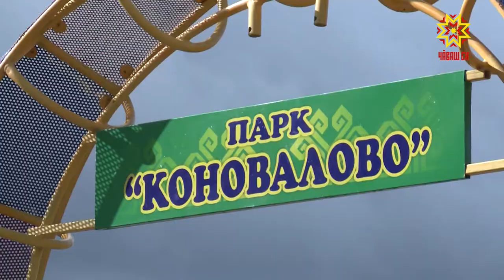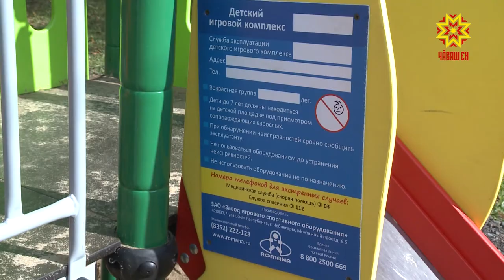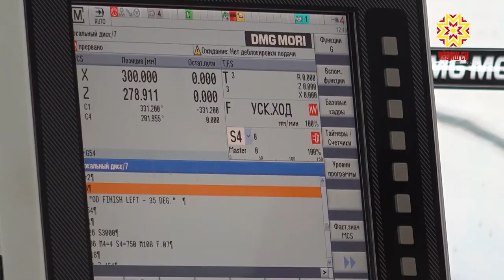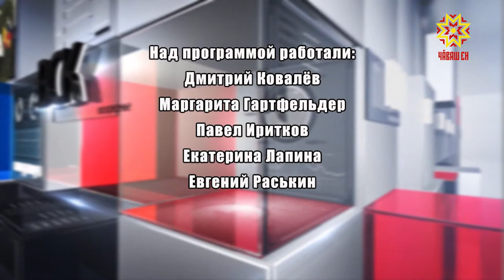Экономика в деталях. Выпуск 17.10.2019